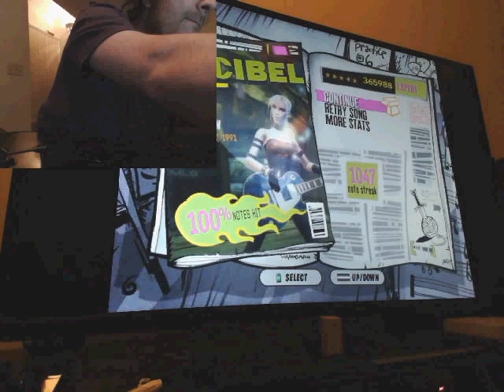Even flow 365988 first place 100% FC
Nice run, 366k is definitely possible, but I see no reason to go for it right now lol.  Felt like this was easier than 3s and 7s to get.